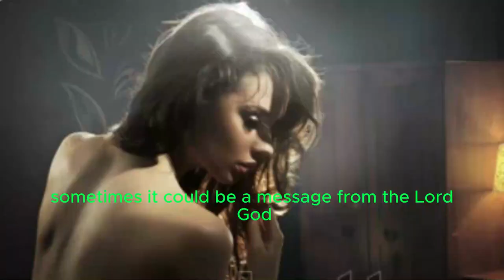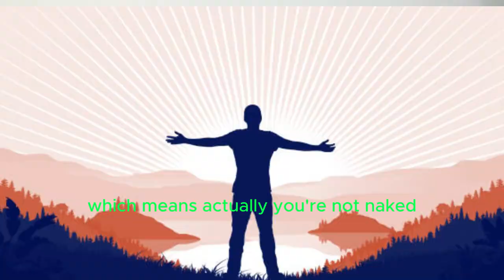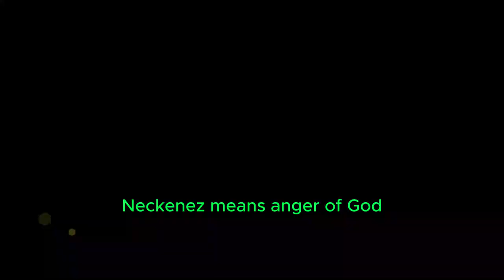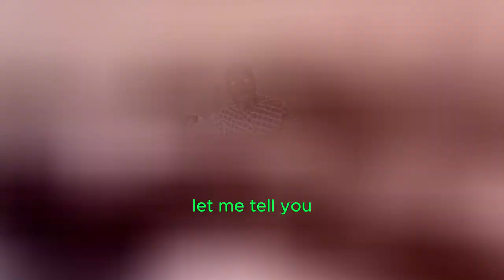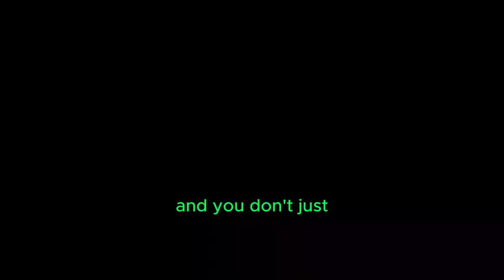Meaning of seeing yourself naked in Dream.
to be naked in dream.

meaning of nakedness in dream.

what does it mean to see myself naked in dream?.

nakedness in dream.

DREAMS ABOUT NAKEDNESS.

SEEING YOURSELF NAKED IN DREAM.

DREAMS ABOUT BEING NAKED.

WHAT NAKEDNESS IN DREAM REPRESENTS.

interpretation of being naked in dream.

interpretation of nakedness in dream.

interpretation of seeing yourself naked in dream.

interpretation of dream where you are naked.

What does it mean to see your naked in dream?.

Nakedness in dream means the following
Sin,
Vengeance,
Anger of God.
 Shame.
 Failure.
Curse.
Innocence.
Defenselessness.
Vulnerability.
Helplessness.
Humiliation.
Shame.
Guilt.
Judgment.
 Honesty.
Fallen-Ness.
Death or Disgrace.

1) Sin
2) Vengeance
3) Anger of God
4) Shame
5) Failure
6) Curse,

prayer for deeams